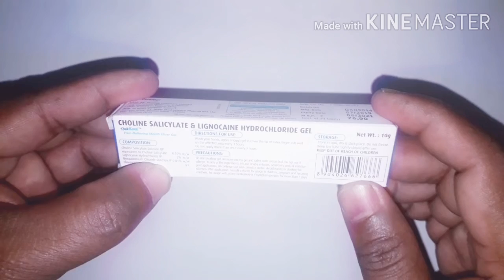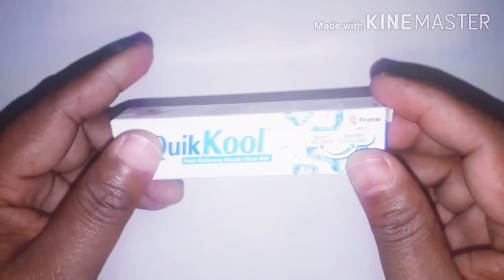Quik Kool Mouth Ulcer Gel Review Full Hindi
Mouth Ulcer Pain Relief 1minut